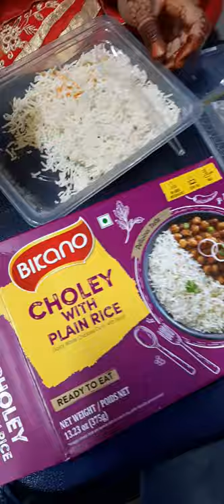Journey Rajdhani express||food Choley with Plain Rice||Indian Railway